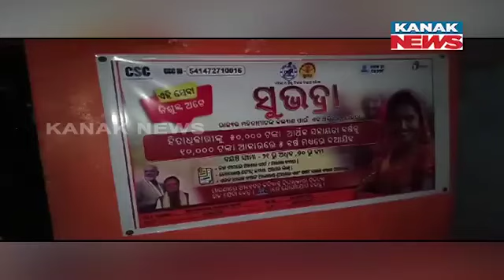Overnight Struggles Of Beneficiaries Continues To Obtain Subhadra Yojana Benefits In Ganjam